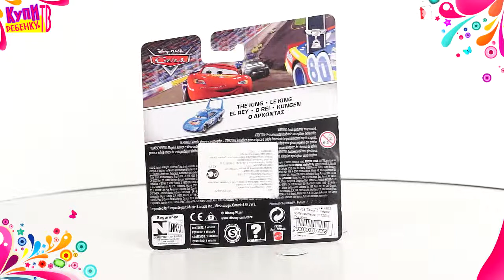Тачки 2 Герой мультфильма Y7209 The King